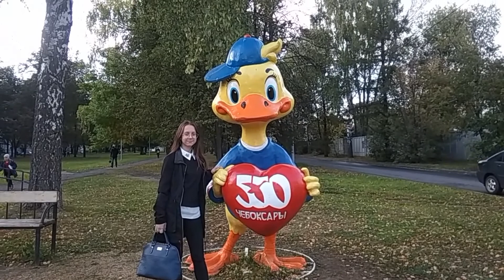Маникюр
Всем привет ! Сегодня мы с Настюшкой сходили на маникюр.